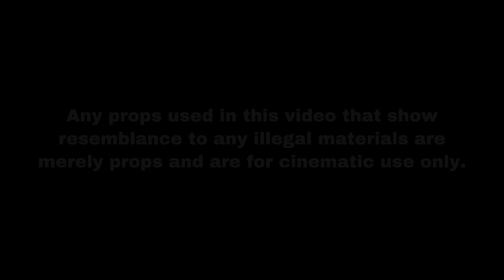Young Lonnie - No Hook (Official Video) (Shot By. Lme Vision)